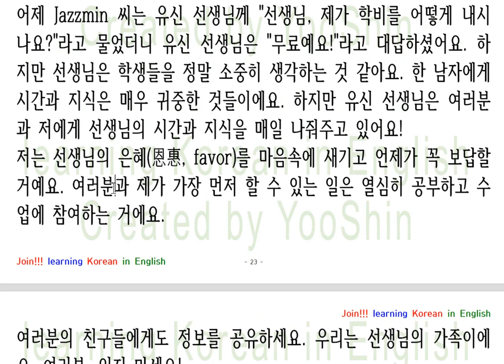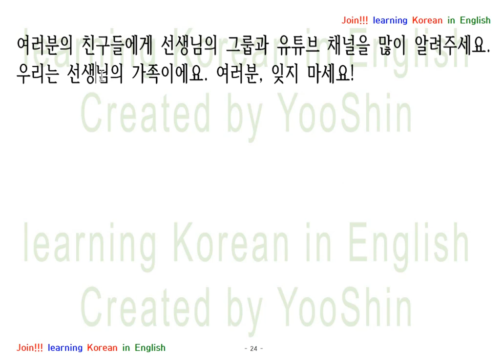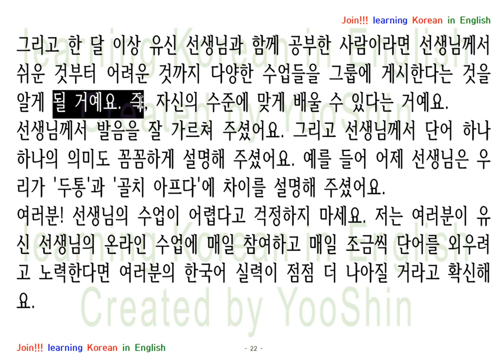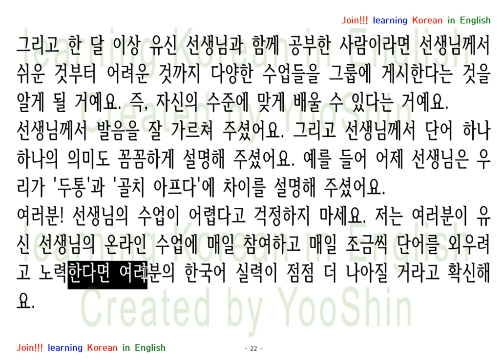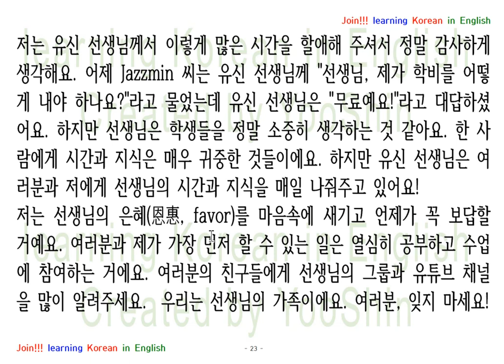Correcting Korean Essay : 나영 씨 ^^ 정말 고마워요. 저에게 너무 감동적인 글이에요. ^^ 감사합니다. 파이팅 !!!^^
Join!!^^ my group and post up your Korean Essay.
I will correct your mistakes in your Korean Essay.